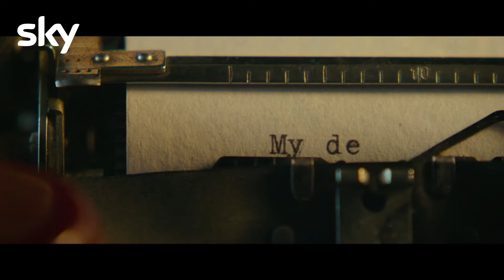Elisabeth Sereda im Interview mit den nominierten Damen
Hollywood-Expertin Elisabeth Sereda hat vorab einige für die 76th Golden Globes Awards nominierte Stars zum Interview getroffen. Nicole Kidman, Olivia Colman, Emma Stone, Melissa McCarthy und Julia Roberts im Interview mit Elisabeth Sereda über Mut zur Hässlichkeit, Hasen und berühmte Tischnachbarn.

Die Gewinner Hannes und Emanuel aus Salzburg waren mit Elisabeth Sereda bei den 76. Golden Globes live dabei.